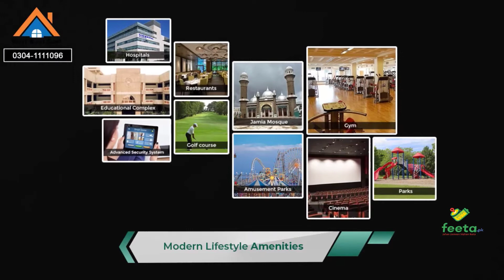MIVIDA Islamabad (PAKISTAN)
Click Feeta.pk for more details

Feeta.PK is a complete real estate platform that provides a wide range of real estate properties investments opportunities in residential and commercial areas including houses, apartments, villas, bungalows, farmhouses, residential & commercial plots.